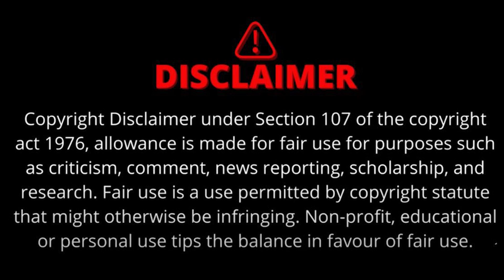CG News | किसानों के लिए मायूस करने वाली खबर | पूरी नहीं होगी मोदी की गारंटी ?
छत्तीसगढ़ : धान खरीदी में धन की कमी। फिलहाल पूरी नहीं होगी मोदी की गारंटी। सरकार के पास पहुंचा धान खरीदी का मसौदा। कैबिनेट की बैठक में लगेगी मुहर। किसानों को लगेगा जोर का झटका। 15 नवंबर से शुरू होगी धान खरीदी। धान खरीदी के लिए बनेगी नई नीति !

chhattisgarh, chhattisgarh news, cg news, farmers, modi ki guarantee, pm modi, narendra modi, vishnu deo sai, cm vishnu deo sai,